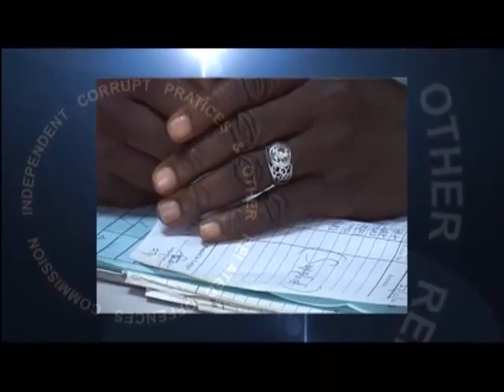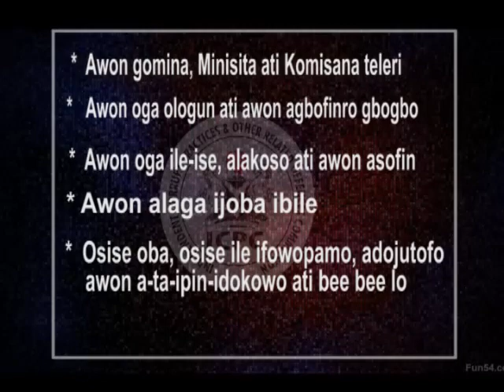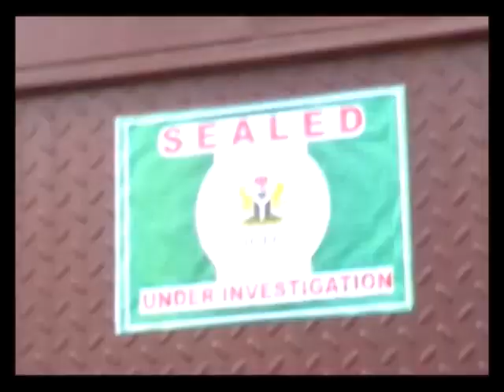Yoruba jingle 1pp